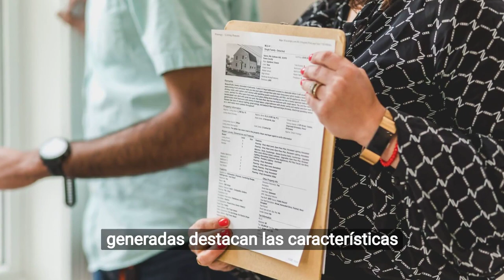"Descubre el Futuro de las Descripciones Inmobiliarias con ChatGPT"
Guillermo Martinez

En un mundo inmobiliario en constante movimiento, los agentes buscan constantemente formas de mejorar su eficiencia y éxito. La redacción de descripciones de propiedades es esencial, pero puede ser una tarea que consume mucho tiempo. ¡Pero no te preocupes! Ha llegado una solución innovadora: ChatGPT.

ChatGPT, la última generación de inteligencia artificial desarrollada por OpenAI, puede generar texto de manera autónoma y conversacional. ¿Imaginas poder obtener descripciones atractivas y precisas de propiedades sin esfuerzo? ChatGPT hace precisamente eso.

Aquí está cómo funciona: los agentes inmobiliarios simplemente proporcionan los detalles de la propiedad a ChatGPT. La ubicación, el tamaño, características especiales y cualquier información relevante. ¡Y listo! ChatGPT generará una descripción completa y cautivadora.

Imagina poder resaltar la cantidad de habitaciones y baños de la propiedad, las mejoras recientes y características únicas como una piscina o una cocina gourmet. ChatGPT también puede destacar la ubicación, mencionando la proximidad a escuelas, tiendas y servicios locales.

El uso de ChatGPT no solo ahorra un tiempo valioso a los agentes, sino que también crea descripciones altamente efectivas para atraer a los compradores potenciales. Con un tono atractivo y persuasivo, las descripciones generadas destacan las características que más interesan a los compradores.

Es importante tener en cuenta que, aunque ChatGPT genera descripciones impresionantes, siempre se recomienda revisar y ajustar para asegurar precisión y efectividad. Sin embargo, incluso con estas consideraciones, el uso de ChatGPT proporciona una ventaja valiosa en el competitivo mundo de los bienes raíces.

En resumen, ChatGPT es una poderosa herramienta para los agentes inmobiliarios en busca de una ventaja competitiva. Al facilitar la redacción de descripciones de propiedades, permite ahorrar tiempo, mejorar la eficiencia y atraer a más compradores.

En este mercado competitivo, marcar la diferencia puede ser crucial para el éxito. ¡No pierdas la oportunidad de mejorar tus descripciones de propiedades con ChatGPT y lleva tus ventas inmobiliarias al siguiente nivel!

¡Descubre el poder de ChatGPT y maximiza el impacto de tus descripciones inmobiliarias! ¡No te lo pierdas!

Professional